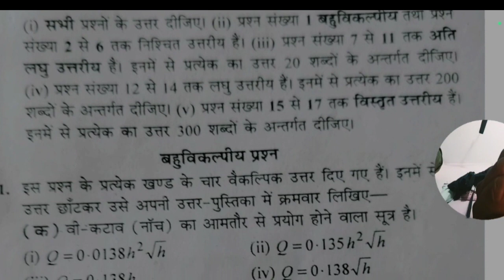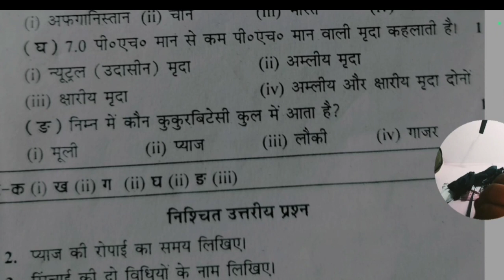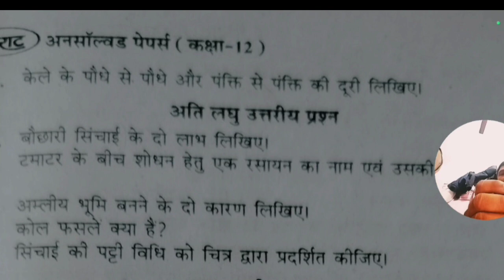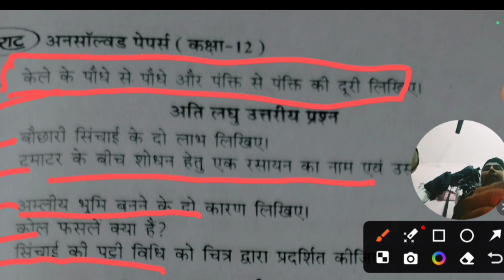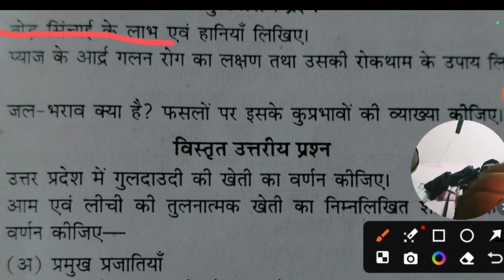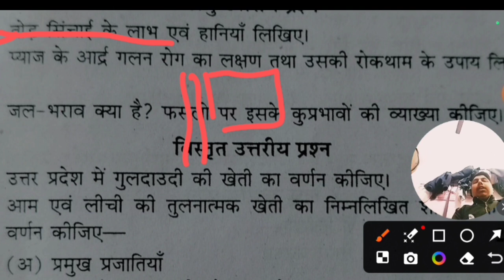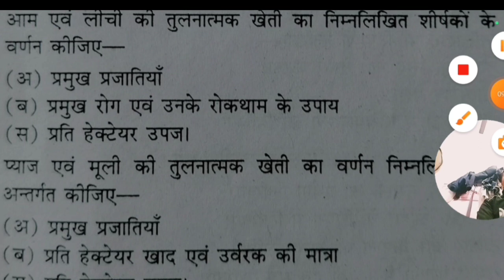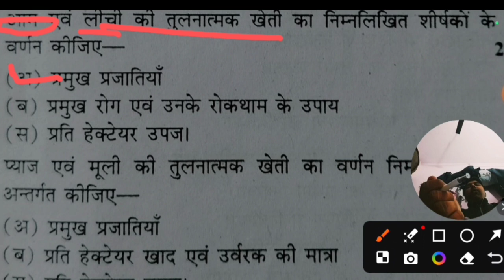कृषि शस्य विज्ञान क्वेश्चन पेपर 2023 ll class 12th agriculture ll krishi Sasya vigyan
कृषि शस्य विज्ञान क्वेश्चन पेपर 2023 ll class 12th agriculture ll krishi Sasya vigyan sandesh aw #upboardexam2024